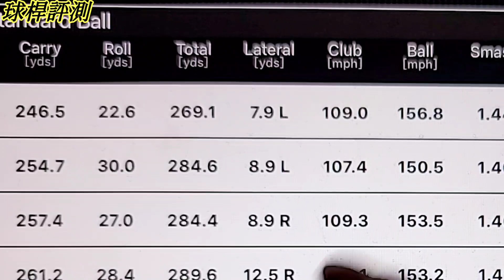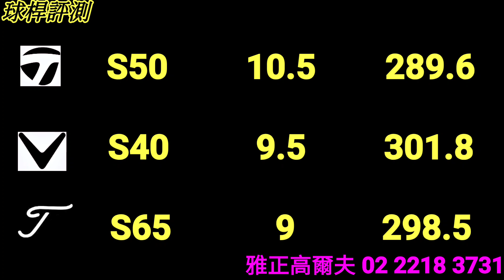木桿評測|高爾夫球影片|Louis Golf Academy|Taylormade Callaway Titleist